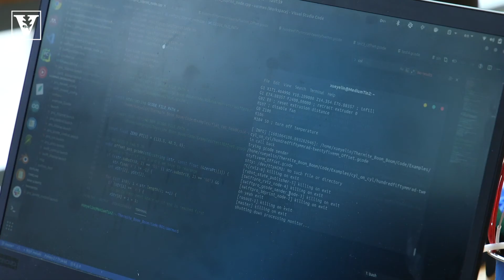Intro to the Wond'ry 2020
The Wond'ry is Vanderbilt University's Innovation Center!  Located the heart of Vanderbilt's campus in Nashville, Tennessee, the Wond'ry provides tools and resources for students, faculty, staff, and community members to bring ideas to life. The Wond’ry offers state of the art makerspaces, virtual reality labs, workshops, training opportunities, and programs designed to support anyone from budding entrepreneurs to community changemakers. The Wond’ry welcomes students from all backgrounds, disciplines, and abilities, empowering them to develop innovative and creative solutions that change the world.